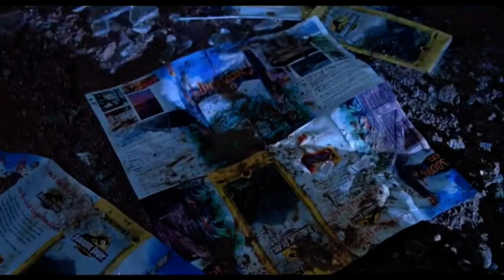Jurassic Park;- T Rex (🦖)Main Road Attack.